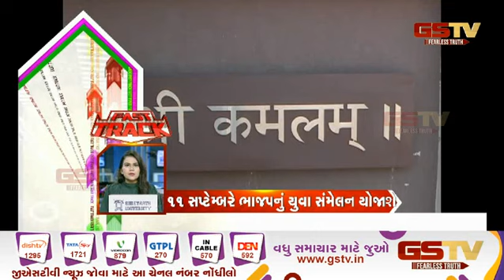Fast Track News : સ્ટેટ બુલેટિન | Gstv Gujarati News